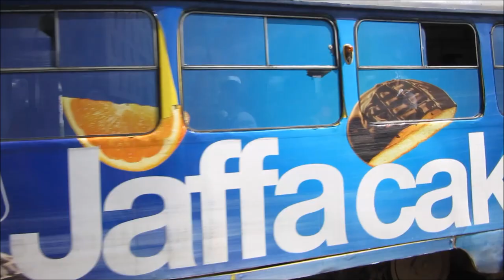Trams in Sarajevo - Strassenbahnen - Villamos - Light rail - Streetcar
Old trams in Sarajevo